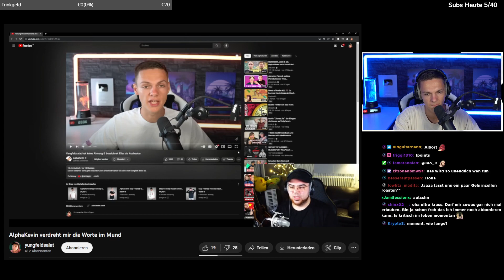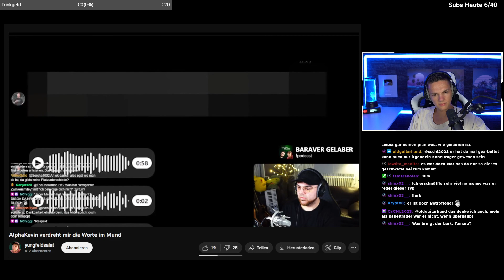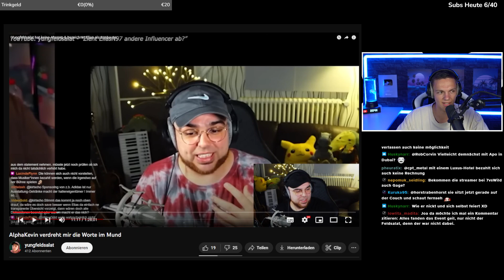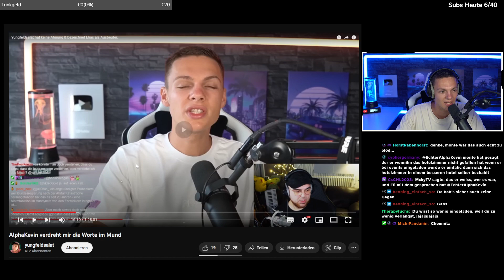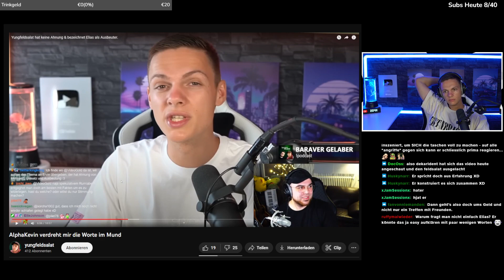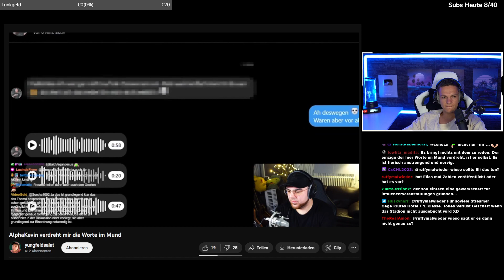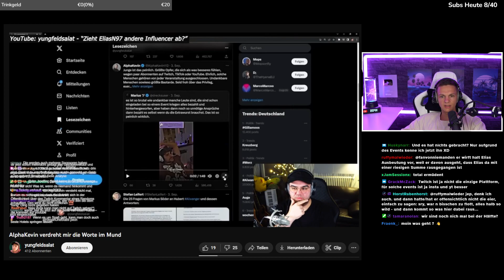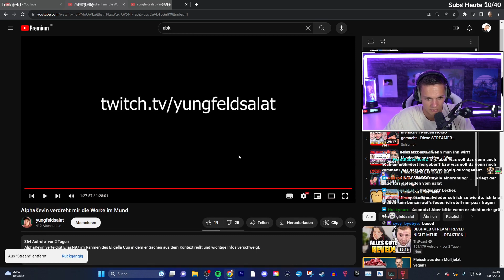Yungfeldsalat (Dara 2.0) reagiert völlig lost auf mein Video. (Ich verdrehe ihm angeblich die Worte